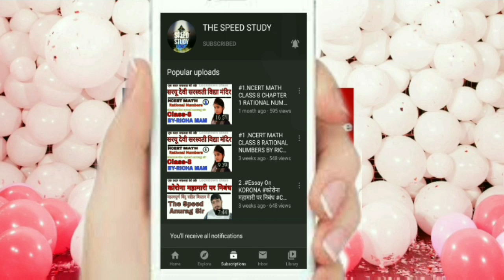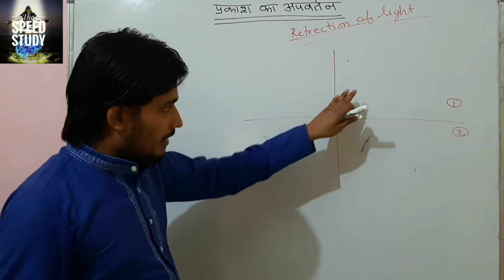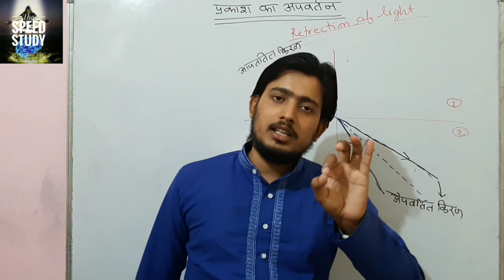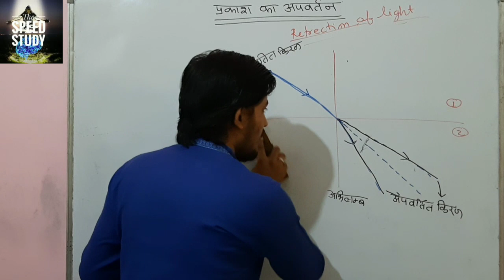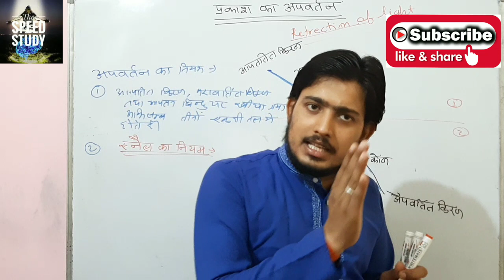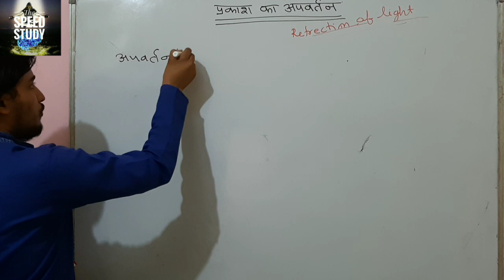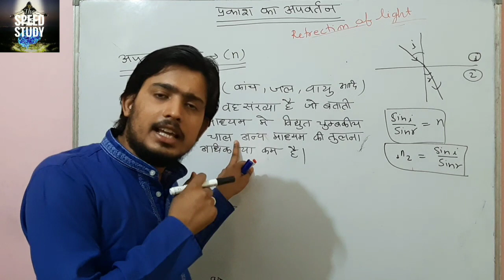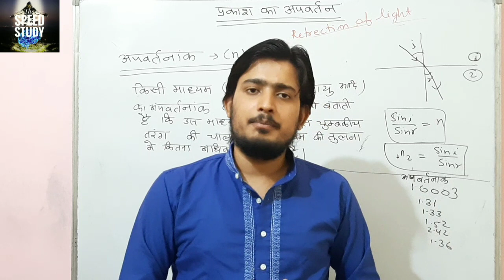LIGHT PHYSICS प्रकाश_का_अपवर्तन REFRACTION OF LIGHT NCERT SCIENCE CLASS 10/12 BY ANURAG_SIR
NCERT SCIENCE CLASS 10 PHYSICS प्रकाश_का_अपवर्तन REFRECTION OF LIGHT

NCERT SCIENCE CLASS 10 PHYSICS प्रकाश_का_परावर्तन REFLECTION OF LIGHT BY ANURAG_SIR
Speed Study SIMPLE INTEREST साधारण ब्याज PART 3 BY ANURAG SIR EXAM for RRB NTPC/UPSI/CHSL/BEO